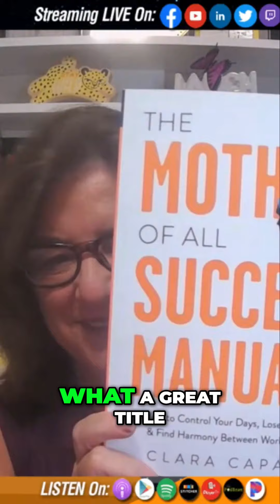How to Control Your Days: Finding Work-Life Harmony for Busy Moms | Clara Capano Interview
Join us as we chat with Clara Capano, a single mom who has mastered the art of balancing work and life. Discover her secrets to taking control, finding success, and guilt-free living. Plus, learn how Clara supports the fight against human trafficking with proceeds from her books. Get inspired and unlock the key to work-life balance today!